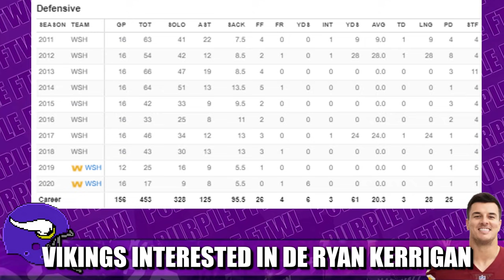NFL RUMORS: Minnesota Vikings Interested in Free Agent DE Ryan Kerrigan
The Minnesota Vikings are reportedly interested in free agent edge rusher Ryan Kerrigan, formerly of the Washington Football Team, per Darren Wolfson of KSTP Sports. What could the former Purdue Boilermaker and 4-time Pro Bowler bring to the Vikings defense?